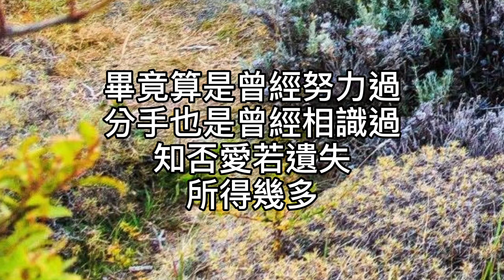卡拉OK~也曾相識（粵語）~男key 我倆到底認識過！心底要說話有許多！這暖暖眼神一碰！卻要顧及後果！冷卻了內心灼熱！身軀已在茫然跌坐！猜算你冷冷心裡！又有沒有再憶起我！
也曾相識（粵語）

作詞：潘偉源
作曲：巫啟賢

我倆到底認識過
心底要說話有許多
這暖暖眼神一碰
卻要顧及後果

冷卻了內心灼熱
身軀已在茫然跌坐
猜算你冷冷心裡
又有沒有再憶起我

可會恨我　那一次做錯
沒法飛奔於當年
從頭識過

想抱著你　去解釋經過
為你分擔心中
無窮痛楚

懷著千般失望
千般失落
一再去流浪

懷著一分激動
一分希望
匆匆再次回望

畢竟算是曾經努力過
分手也是曾經相識過
知否愛若遺失
所得幾多